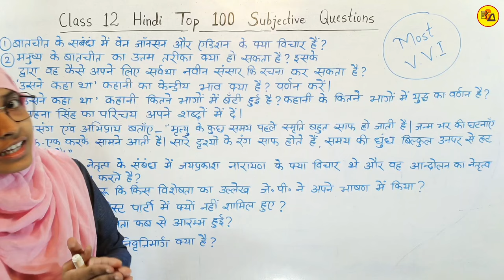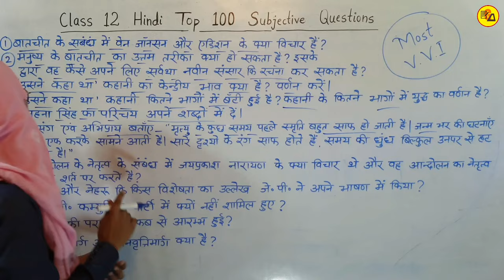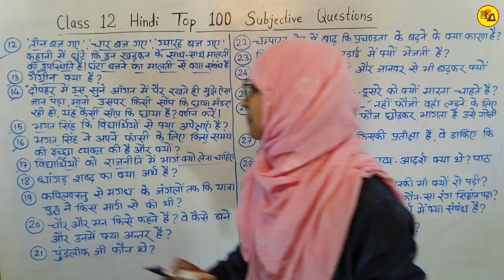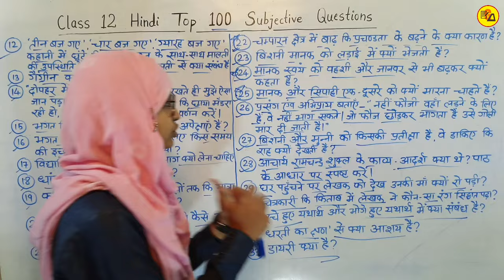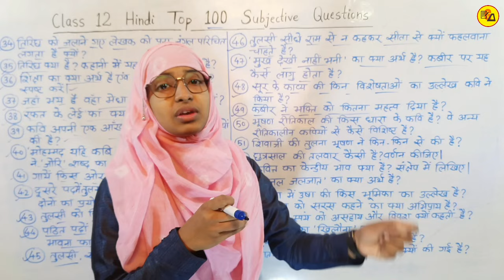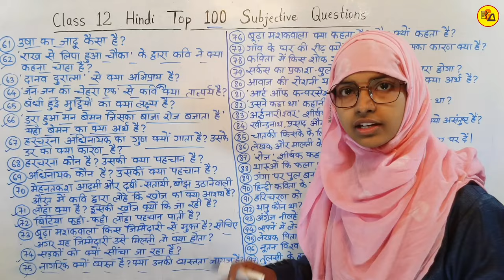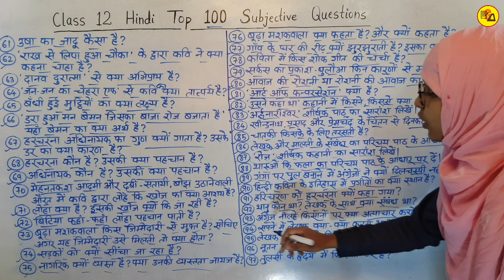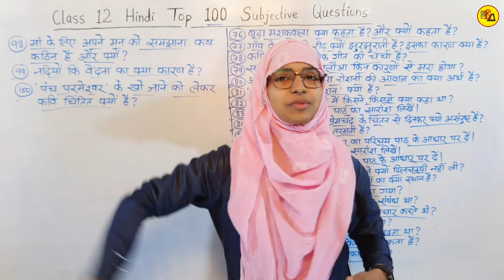Class 12 hindi top 100 subjective questions | Muskaan mam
Class 12 hindi top 100 subjective questions | Class 12 hindi | Muskaan mam

Best Wishes :-
इस वीडियो में कक्षा 12वी हिंदी के किताब से संपूर्ण सब्जेक्टिव क्वेश्चन का सॉल्यूशन कराया गया है| जो आपके आने वाले वार्षिक एग्जाम के लिए बहुत ही ज्यादा महत्वपूर्ण साबित होने वाला है इसलिए इस वीडियो को अपने दोस्तों तक पहुंचाने की कोशिश करें ताकि सभी विद्यार्थी इसका फायदा उठा सकें l